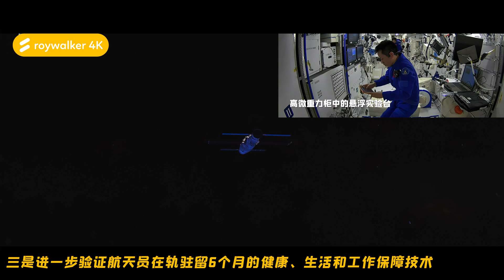神舟十三号发射成功（4K）空间站关键技术验证收官之战！五大任务曝光！翟志刚 王亚平 叶光富金句名场面盘点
神舟十三号是空间站关键技术验证的收官之战

神舟十三号五大任务：
一是开展机械臂辅助舱段转位、手控遥操作等空间站组装建造关键技术试验；
二是出舱安装大小机械臂组合转接件及悬挂装置，为后续建造任务做准备；
三是进一步验证航天员在轨驻留6个月的健康、生活和工作保障技术；
四是进行航天医学、微重力等领域等科学技术试验，开展多样科普教育活动；
五是全面考核工程各系统执行空间站任务的功能性能，以及系统间的匹配性。

神舟十三号乘组亮点闪闪：翟志刚，王亚平，叶光富
翟志刚：
中国太空漫步第一人，宇宙级梗王
空军一级飞行员
1998年，入选我国首批航天员
2008年9月27日，翟志刚完成中国首次空间出舱任务
同年11月，授予“航天英雄”称号，并获“航天功勋奖章”
被网友誉为宇宙级梗王

王亚平
中国首名太空行走的女航天员，最美航天员
1980年出生于山东
2010年入选中国第二批航天员
2013年执行神舟十号飞行任务
中国首次航天员太空授课活动
现在王亚平已是一名母亲
被网友誉为最美航天员

叶光富
中国最国际化航天员，航天队颜值担当
1980年9月出生于四川成都
空军飞行员，1100小时战斗机飞行经验
2010年仅30岁入选中国第二批航天员
2016年在意大利参加了欧洲航天局组织的洞穴训练
是中国第一位尚未执行飞行任务便公开身份的航天员
相信他将承担中国空间站国际合作重任
他对首次飞行充满信心